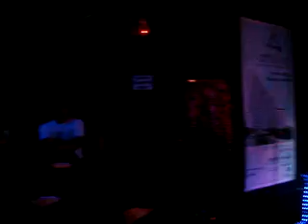JASON DOLL & LEANNE DIVA AT PLATINUM MUSIC WORLD DISCO BAR!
MGA FRIENDS ARAW NG KATATAWANAN! Featuring JASON DOLL & LEANNE DIVA with SWEET NOTES BAND [2 COMEDIAN & FEMALE BAND AT PLATINUM MUSIC WORLD DISCO BAR AT #03-16/18 LUCKY PLAZA SINGAPORE,, LEANNE DIVA & JASON DOLL FROM MUSIC BOX COMEDY BAR MANILA,,COME & WATCH THEM FOR THEIR JAMMING SESSION AT PLATINUM DISCO BAR!! DO COME & ENJOY ALSO AT #03-49 MARISSA PHILIPINO PUB & #06-05 ALRISH PUB KARAOKE BAR ALL IN LUCKY PLAZA SG